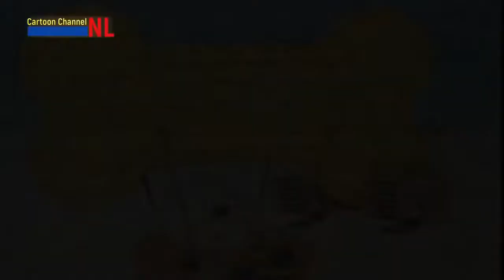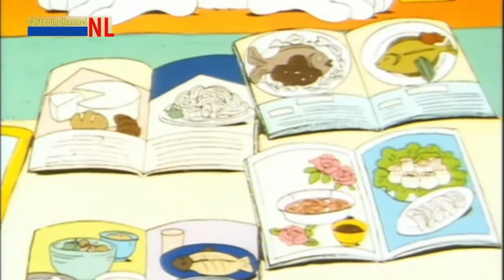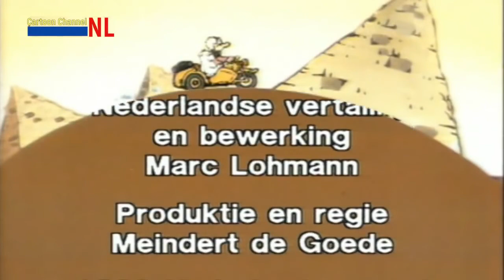Dommel De koppelaar en nog 11 andere verhalen